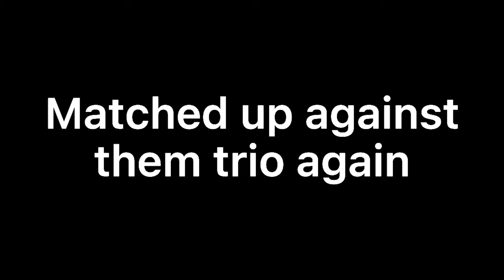Sweet revenge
Dont ever make me mad, lmao

Fennec Gunsmith:
Monolithic Suppressor
MIP Extended Light Barrel
OWC Laser - Tactical
Extended Mag A
Granulated Grip Tape

Editing App
Capcut

Thumbnail editor
Picsart

My Settings:
Camera Sensitivity:

Video Made and Edited by:
Averge